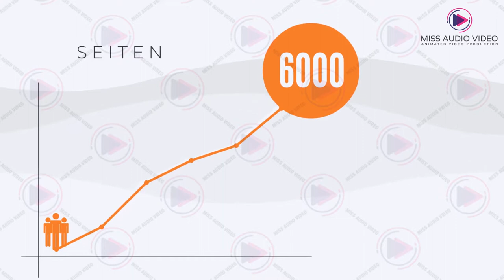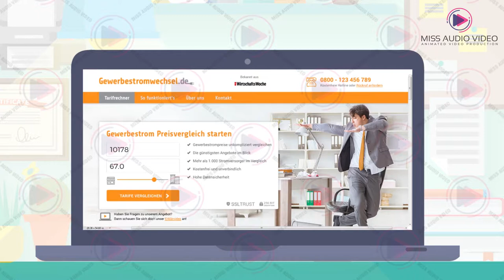✅ Business Electricity Providers Animated Promotional Video || Energy Electric Company Promo Video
★ VERY Affordable!